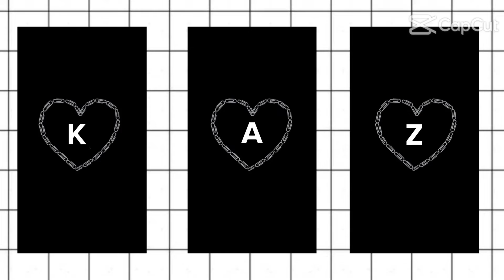K-KC A-aphmau z-zane